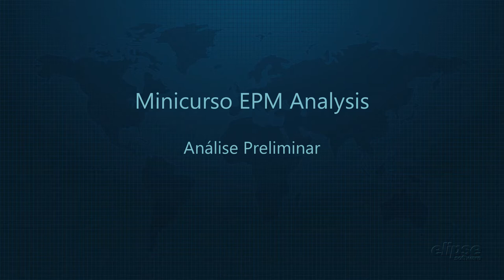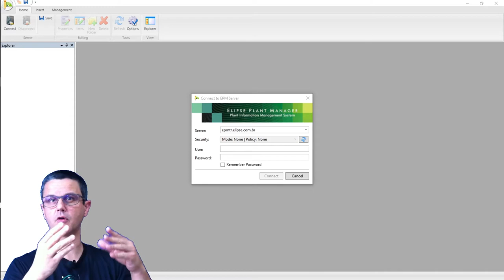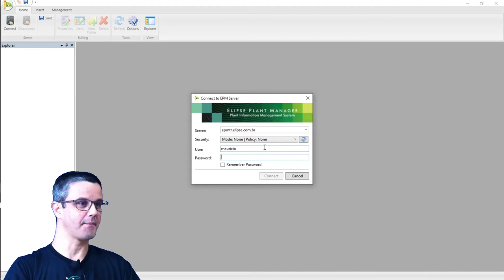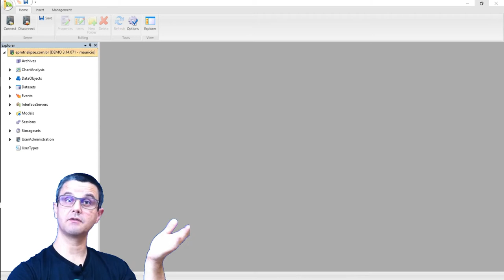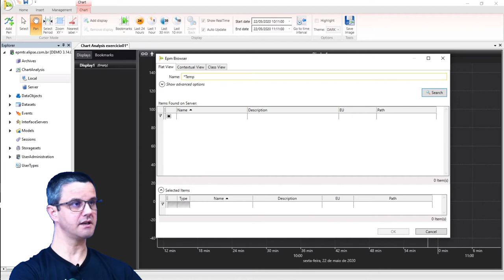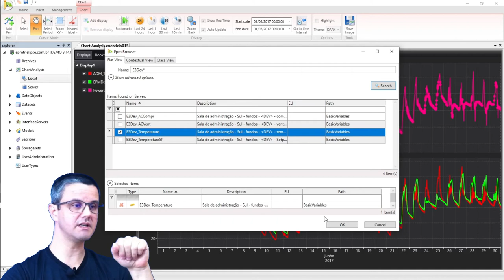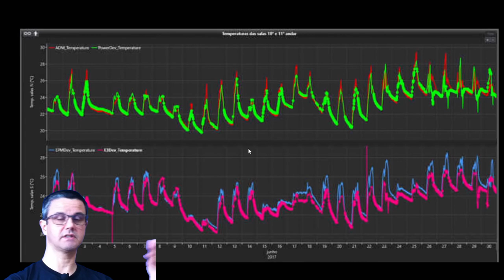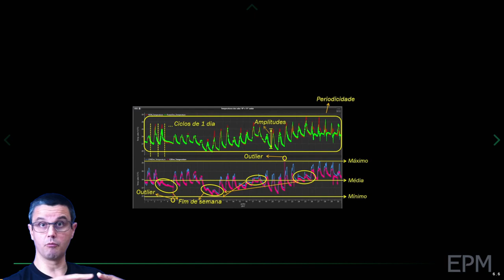EPM Analysis - Minicurso 2 - Análise Preliminar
Este é o segundo vídeo do Minicurso sobre Análise de Dados de Processo utilizando o EPM, o PIMS da Elipse Software.

Neste vídeo já vamos iniciar, na prática, a ver uma das primeiras tarefas que um analista de dados de processo realiza ao entrar em contato pela primeira vez com um conjunto de dados para análise, que é a realização de uma análise preliminar, vendo "a cara" dos dados em um gráfico de tendências.

No nosso caso, utilizando o Chart Analysis do EPM Studio, uma ferramenta que provê inúmeras facilidades para navegação temporal e seleção de variáveis de interesse a fim de identificarmos os períodos para nos aprofundarmos posteriormente nas análises em si.

Já introduzimos também alguns conceitos, como "outliers", periodicidades, dinâmicas, etc. e discutimos a necessidade do conhecimento sobre o processo por parte do analista, para a condução aos tais "insights".

TEMPOS
00:00 - Introdução
01:44 - Exemplo prático: Análise Preliminar utilizando o Chart Analysis do EPM Studio
09:52 - Exemplo prático: criando um gráfico de tendência com as medidas de temperatura do exercício proposto
16:54 - Exemplo prático: "respostas" do exercício proposto
21:04 - Encerramento